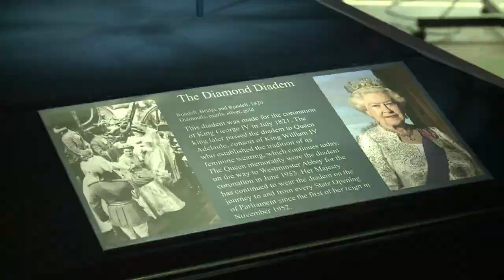Jubileu de 10 mil diamantes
As joias usadas pela realeza britânica durante 250 anos vão estar em exposição no Palácio de Buckingham, em Londres. As peças, que pertencem a seis monarcas britânicos, tem mais de 10 mil diamantes e vão ficar em exibição de 30 de junho a 8 de julho, e depois de 31 de julho a 07 de outubro.